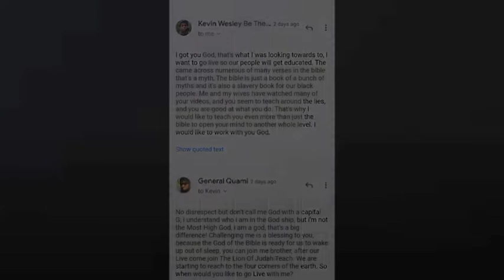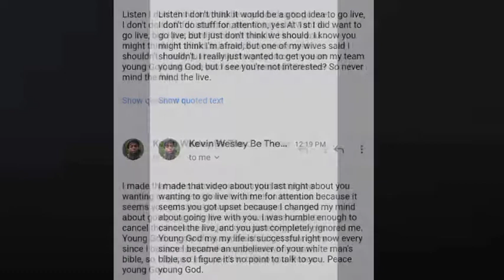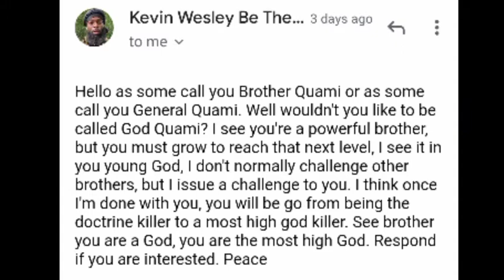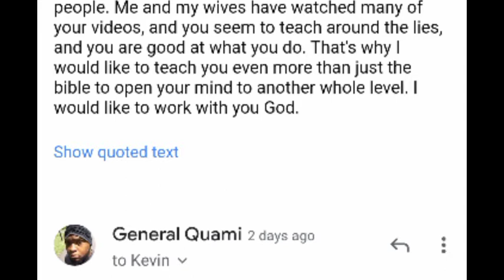Response To Ex Pastor Kevin Wesley